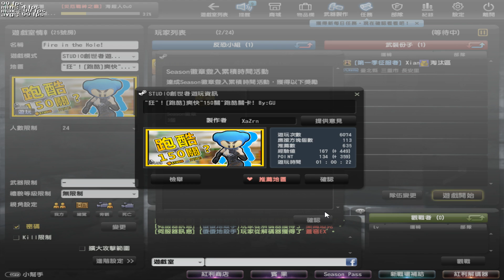【沁欸】CSO - 老師教過你看紅綠燈吧？｜跑酷150關完結！(61~150)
這次直接一鼓作氣給他跳完啦

Studio地圖搜尋:"狂"！[跑酷]爽快"150關"跑酷關卡! By:GU